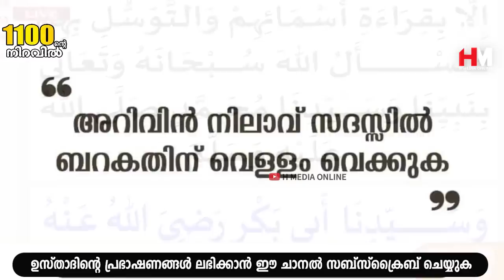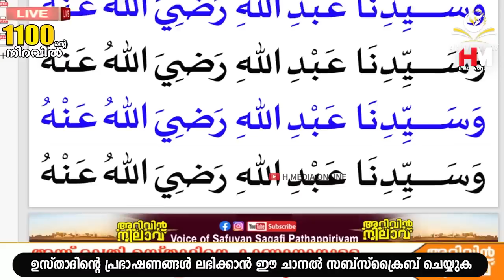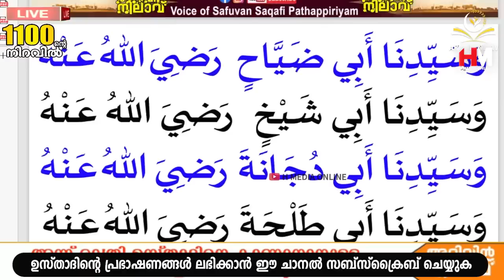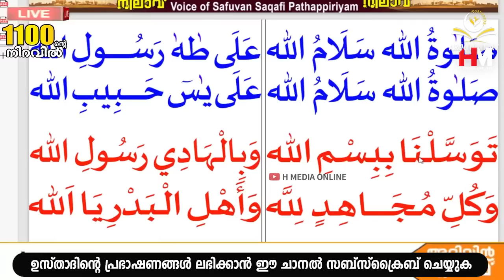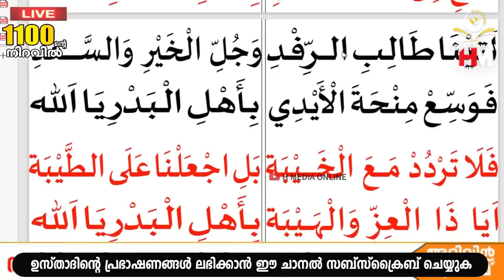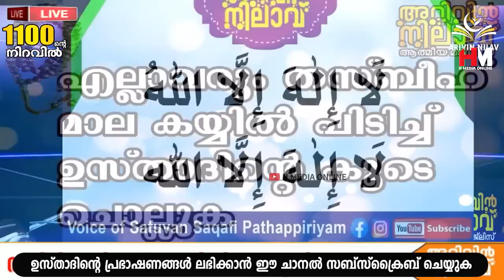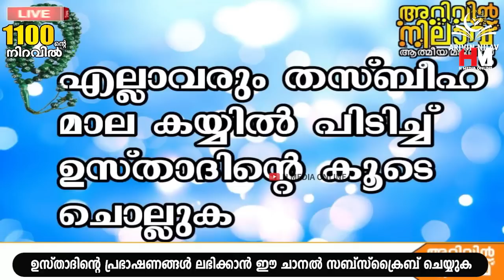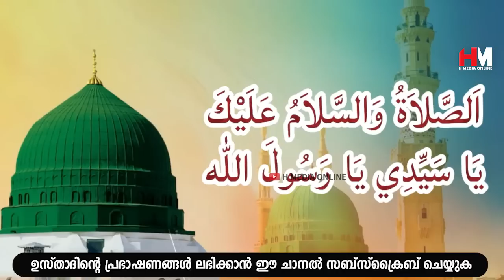ബദ്‌രീങ്ങളുടെ കാവല്‍ ലഭിക്കുന്ന വീട്ടില്‍ ഒരു ബുദ്ധിമുട്ടും ഉണ്ടാകില്ല |Safuvan Saqafi Pathappiriyam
Assalamualaikum,

Topic :-
ബദ്‌രീങ്ങളുടെ കാവല്‍ ലഭിക്കുന്ന വീട്ടില്‍ ഒരു ബുദ്ധിമുട്ടും ഉണ്ടാകില്ല

Arivin Nilav
Ramalan Dhikr
Al Kahf
Safuvan Saqafi
Haddad
Ramalan
Ramalan Nilav
Ramalan Diqr